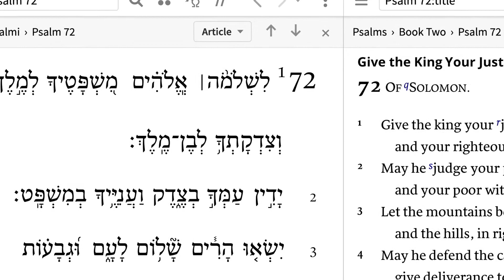Premiere: Psalm 72 (Long Live the King)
The Center for Worship Leadership's Psalm Library is proud to present the premiere of Psalm 72: Long Live the King, written by Paul Elliott and Kip Fox.

Visit cwlonline.org for charts and other congregational resources.

Enjoy this presentation in two parts: 1. Dr. Paul Elliott's study of Psalm 72, and 2. The final product of Kip and Paul's collaboration. The Psalm Library encourages the collaboration of theologians and songwriters in producing Psalm arrangements for the church.